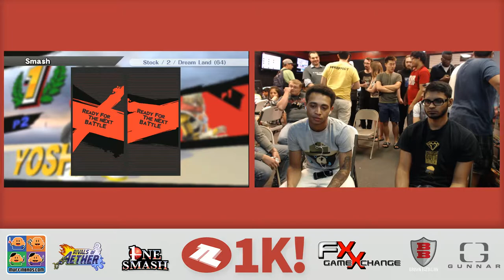TLOC 1K May - TTN | Karna (Sheik) vs 325 | YelloRello (Yoshi) Top 24 Winners - Smash 4